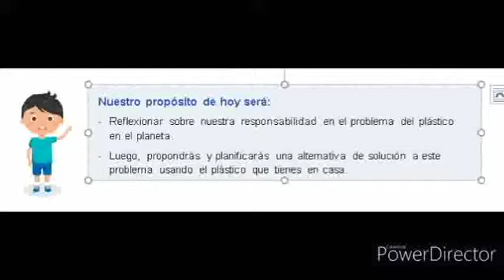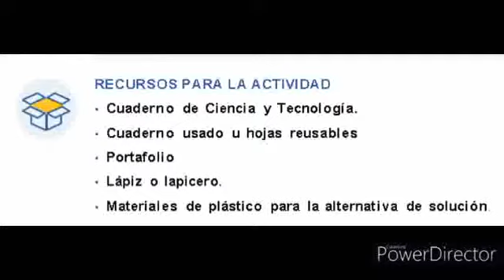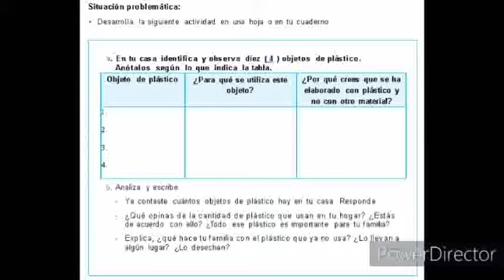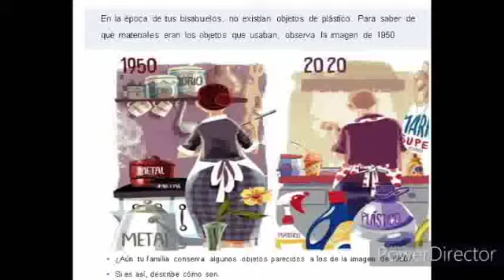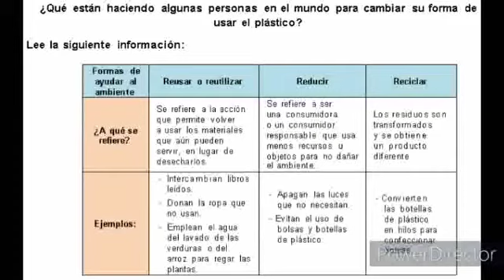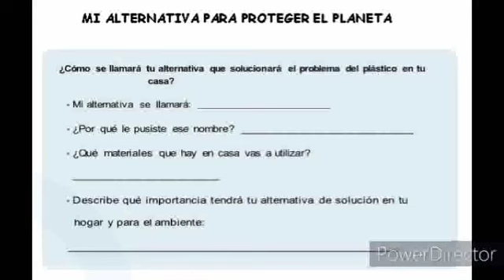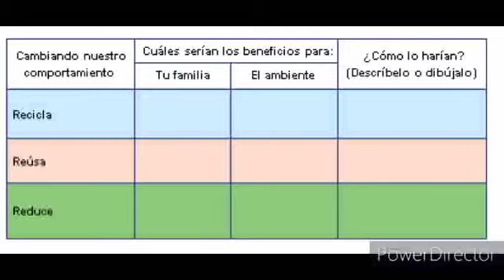¿QUÉ PODEMOS HACER PARA REDUCIR EL USO DEL PLÁSTICO? (07 - 05) SEMANA 5